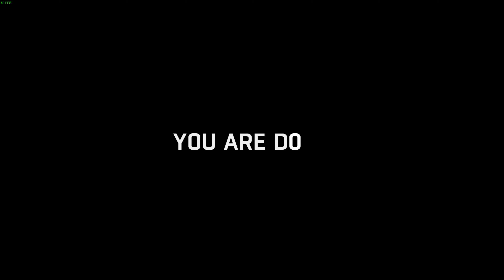Dying light state:prison PART 2 (4k 60fps)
yes 2x